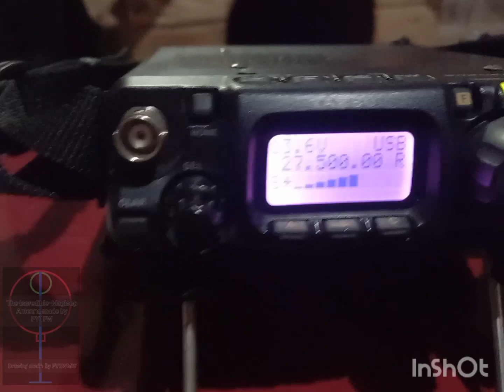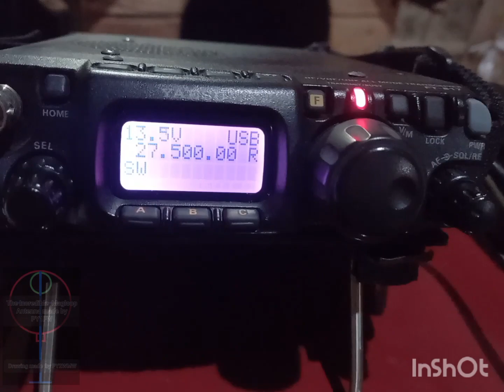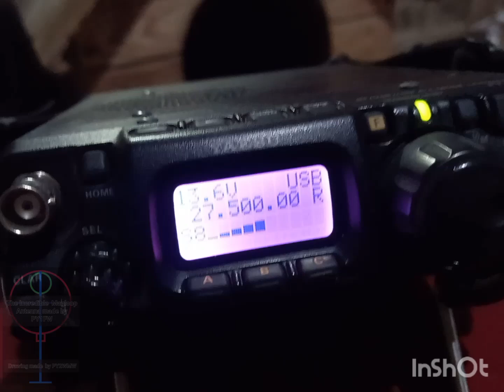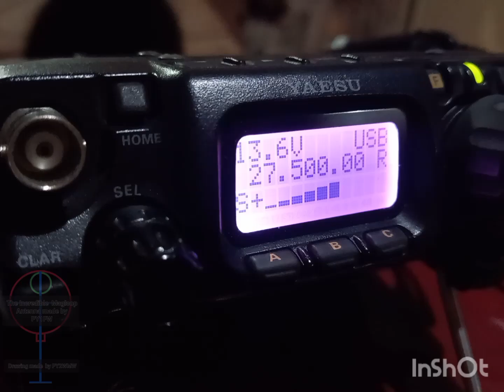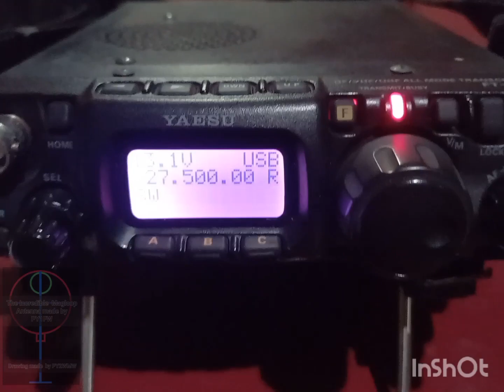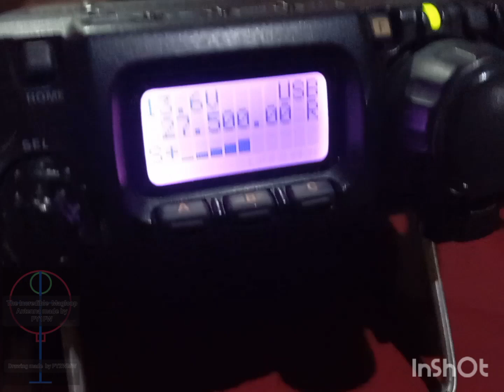QSO em PX com Lopes Recife PE